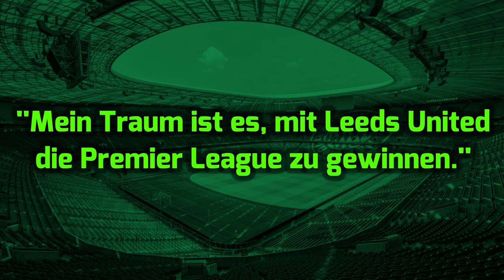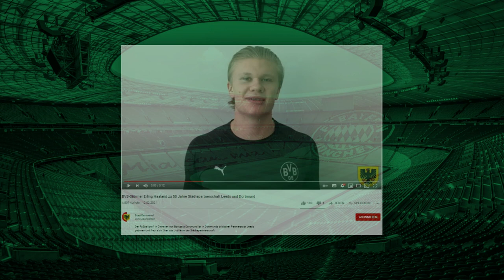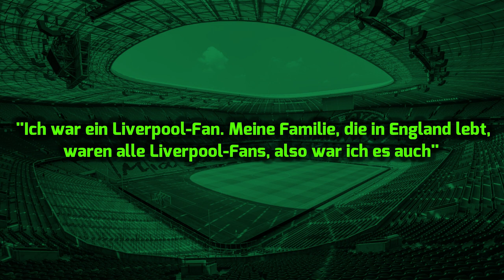UNGLAUBLICH!! Das sind die Lieblingsvereine von Fußball-Profis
Im diesem Video zeige ich die Lieblingsvereine von Fußballer in ihrer Kindheit.